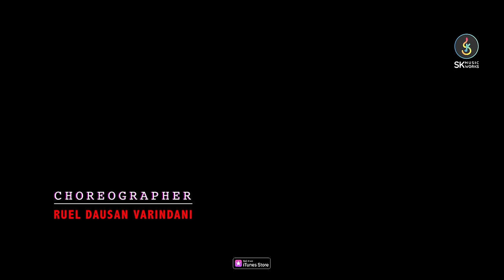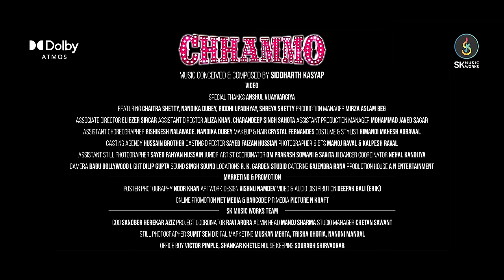Chhammo | Siddharth Kasyap | Raja Hasan | Sakshi Holkar | Shakeel Azmi | Shwetaa Khanduri | Aziz Zee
SK Music Works drops a musical bomb of a desi dance number called "Chhammo". Its raunchy, sensuous & seductive & will etch its name as one of the most lively and wholesome.

The mind blowing music is composed by Siddharth Kasyap, creatively used Shayari in this dance number by our lyricist Shakeel Azmi, Energetically sung by Raja Hasan and our young and super talented singer Sakshi Holkar. The video is directed by Aziz Zee that features some great and famous actors like Rajesh Sharma, Kurush Deboo, G K Desai, Zakir Hussain, Shahwar Ali, and playing the DJ we have the beautiful Reena Barot and finally! Introducing the talented dancer and actor, Shwetaa Khanduri as Chhammo!

Composed & Concieved: Siddharth Kasyap
Lyrics: Shakeel Azmi
Singer: Raja Hasan, Sakshi Holkar
Featuring: Shwetaa Khanduri, DJ Reena Barot, Shahwar Ali, Rajesh Sharma, Zakir Hussain, Kurush Deboo, GK Desai, Chaitra Shetty, Nandika Dubey, Riddhi Upadhyay, Shreya Shetty
Video Director: Aziz Zee
Produced by SK MUSIC WORKS
Digital Partner: Chingari

Audio Credit:
Music Producer: Siddharth Kasyap
Voice Recorded By Vijay Dayal at YRF Studio
Vocal Supervision: Sudeep Jaipurwale
Dholak: Girish Vishwa
Dhol: Ramju Bhai & Group
Guitars: Prabhat Raghuvanshi
Chorus: Vivek Naik, Rahul Chitnis, Satish Bote, Nitin Karandikar,
Mangesh Shirke, Anil Bhilare, Sagar Lele, Umesh Joshi
Mix and Master By Vijay Dayal @YRF Studios.
Assistant Engineers: Abhishek Khandelwal, Dilip Nair, Chinmay Mestry.
SKMW Studio Engineers- Henry Moniz, Sandeep Vishwa

♪  Streaming On

♪ Amazon Music

Video Credits:
Story: Aziz Zee
Cinematographer: Arvind Singh
Choreographer: Ruel Dausan Varindani
Executive Producer: Sayed Faizan Hussain
Special Thanks: Anshul Vijayvargiya
Production House: A N Entertainment
Production Manager: Mirza Aslam Beg
Associate Director: Eliezer Sircar, Aliza Khan, Charandeep Singh Sahota
Assistant Production Manager: Mohammad Javed Sagar
Art Director: Bikesh Jaiswal
Video Editor: Eliezer Sircar & Rishikesh Nalawade
Assistant Choreographer: Rishikesh Nalawade, Nandika Dubey
Makeup & Hair: Crystal Fernandes
Fashion Director & Creative Head: Shakir Shaikh
Costume & Stylist: Himangi Mahesh Agrawal & Ladeeda couture
Casting Agency: Hussain Brother
Photographer & BTS: Manoj Raval & Kalpesh Raval
Assistant Still Photographer: Sayed Fahyan Hussain
Junior Artist Coordinator: Om Prakash Somani & Savita Ji
Dancer Coordinator: Nehal Kanojiya
DI Colorist: Alvin Bernard (RH Entertainment)
Camera: Babu Bollywood
Light: Dilip Gupta
Sound: Singh Sound
Catering: Gajendra Rana

Marketing & Promotion
Poster Photography: Noor Khan
Artwork Design: Vishnu Namdev
Video & Audio Distribution: Deepak Bali (ERIK)
Online Promotion: Net Media & Barcode
P R Media: Picture N Kraft

Legal Advisor: Advocate Amey Nargolkar